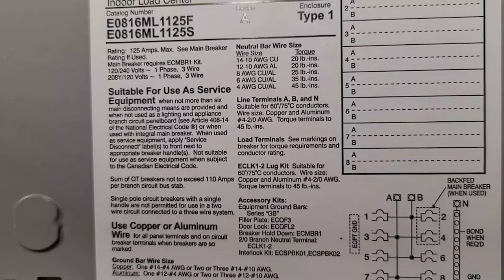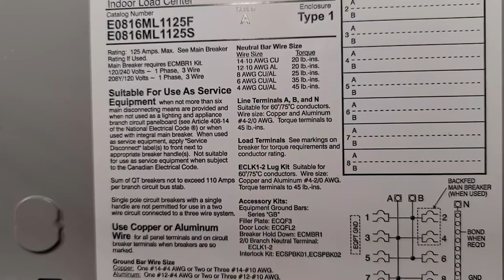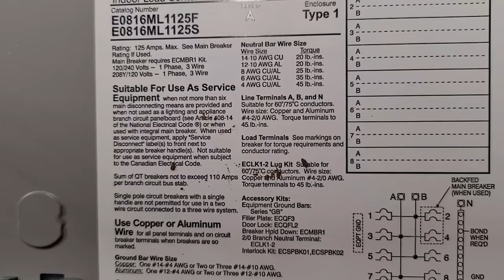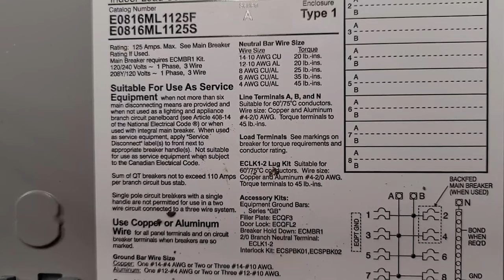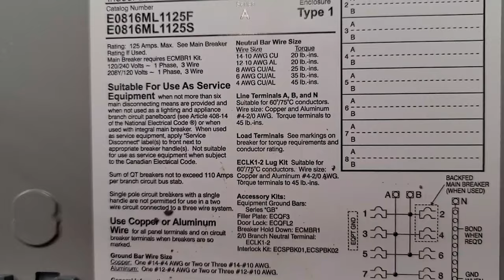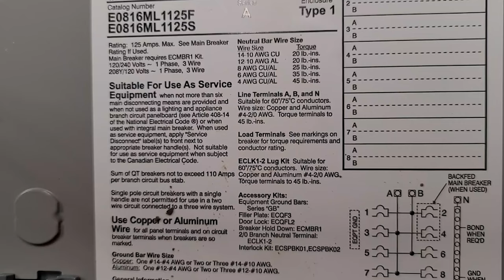Finding Breaker Torque Specks How to Find Breaker and Lug Torque Specks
We offer the #1 Electrical Exam Prep Program